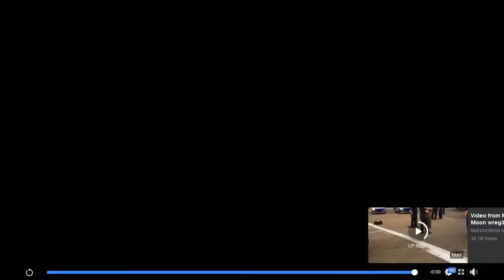America the Beautiful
Great Talk in the Wilderness about America.